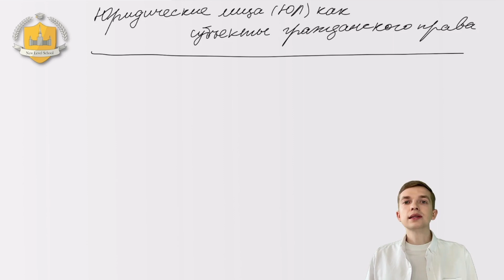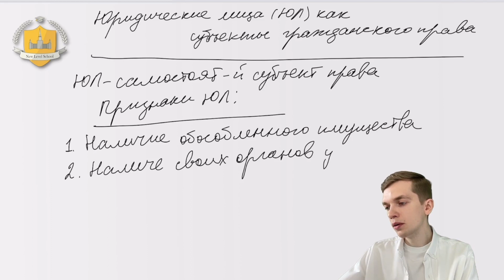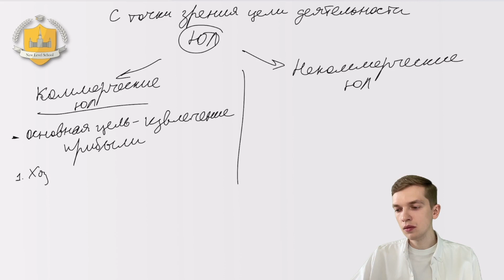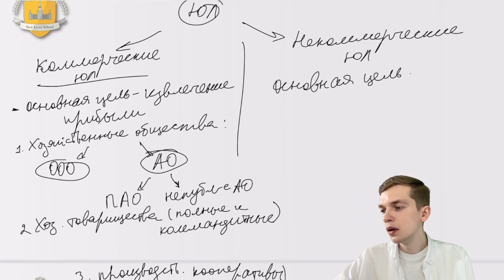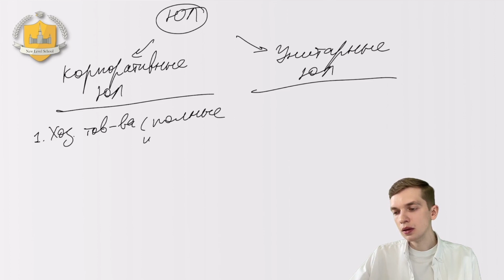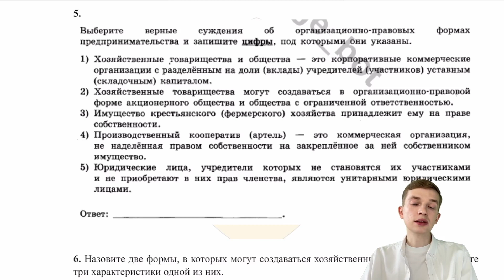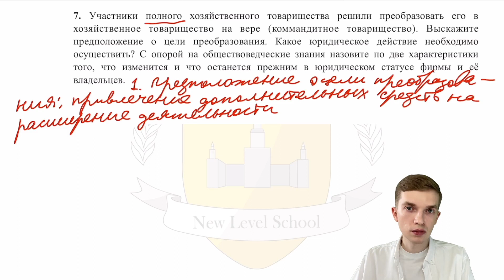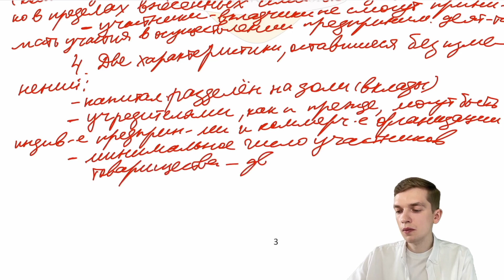Тема 7. Юридические лица как субъекты гражданского права | Летняя школа New Level School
🌟 Онлайн-школа New Level School

🔥 Подготовим к ЕГЭ и ОГЭ на 💯
🎓 Эксперты ФИПИ
💡 Всё по делу и без воды
📚 Обществознание, история, право, биология
📈 Инвестиции на фондовом рынке
💪🏻 Записывайся на занятия и переходи на New Level 😉

Подготовка с New Level School — это:
- занятия онлайн и в записи
- отдельная онлайн-платформа
- качественная теория по всем темам
- актуальная тематическая практика в формате ЕГЭ/ОГЭ
- интересные домашние задания для системного изучения тем
- поддержка от преподавателя и оперативная обратная связь
- подробные конспекты на базе материалов, рекомендованных ФИПИ и разработчиками заданий
- профессиональные преподаватели из МГУ и других топовых вузов

Почему курсы New Level School — лучшие?
1. Все преподаватели имеют высшее профильное образование и огромный опыт подготовки к экзаменам
2. Каждый год мы проходим повышение квалификации от ФИПИ на курсах для экспертов
3. Наша и ваша цель — только высокие баллы
4. Полное прохождение всей теории и практики несколько раз за 9 месяцев
5. Учебные материалы по учебникам ФПУ и рекомендациям ФИПИ
6. Система «перевёрнутого» класса и экономия вашего времени (в прямых эфирах ведём практику, сочетая её с теорией, разбираем сложные кейсы и отвечаем на вопросы; вся нужная теория предоставляется заранее также в формате видео и развёрнутых конспектов)
7. Домашние задания с нашей индивидуальной проверкой и пробные экзамены по всем модулям
8. Готовим не только к формату экзамена, но и даем прикладные знания, которые пригодятся вам в жизни (например, в курсе по основам финансовой грамотности и инвестициям на фондовом рынке)
9. Практикуем систему зачетов по каждому модулю в устной/письменной форме для отслеживания вашего прогресса
10. Полное уважение, поддержка и внимание к каждому ученику — у нас нет «конвейерной подготовки», мы ориентированы на индивидуальный прогресс каждого из вас и индивидуальную проработку вашей траектории к заветным 100 баллам

💡Подробную информацию о курсах смотри на нашем сайте